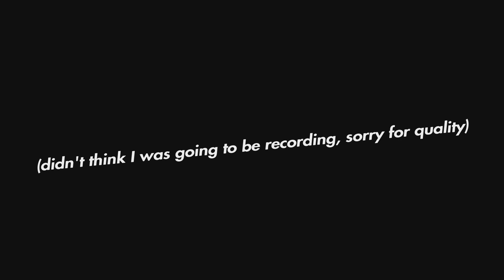AND I DON'T FEEL BAD [DEMON'S SOULS]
Poor soul (haha) gets farmed for trophy.